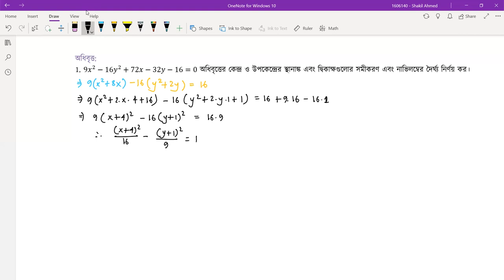কনিক [ Conic ] [৩/৩] বিশ্ববিদ্যালয় ভর্তি, বিসিএস, ব্যাংক পরীক্ষা, প্রতিযোগিতামূলক পরীক্ষার গণিত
কনিক [ Conic ] আজকের ক্লাস এর আলোচনার বিষয়। কনিক [ Conic ] বিষয়টি যেকোনো প্রতিযোগিতামূলক পরীক্ষার [ Competitive Exam] এর  Math বা গণিত বিষয়ের গুরুত্বপূর্ণ অংশ। আমাদের ভিডিও গুলোতে আমরা বিসিএস [ BCS Prepration ], বিশ্ববিদ্যালয় ভর্তি পরীক্ষার প্রস্তুতি [ University Admission Preparation ] , চাকরি পরীক্ষার প্রস্তুতি [ Job Exam Preparation ] এবং বিভিন্ন ধরনের প্রতিযোগিতা মূলক পরীক্ষার প্রস্তুতিমূলক সাজেশন, বিভিন্ন ধরনের টিপস ও এর সিলেবাস পড়িয়ে থাকি । আমাদের ভিডিও গুলো দেখে আপনারা খুব সহজেই নিজেদেরকে তৈরি করে নিতে পারবেন যে কোন ভর্তি পরীক্ষার জন্য। কনিক [ Conic ] বিষয়ে আমরা এই সিরিজে ৩ পর্বের ভিডিও করেছি। আজ ৩য় পর্ব।

কনিক [ Conic ] এর এই ক্লাসটি নিয়েছেন শাকিল আহমেদ।